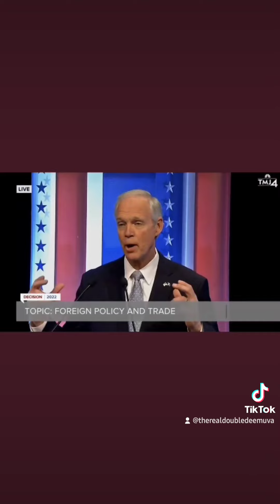Ron Johnson booed at Wisconsin senate debate.